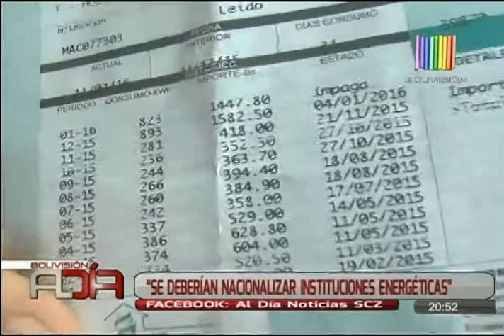"Deben permitir intervenciones si no hay irregularidades”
Después de haberse realizado, la intervención en la Cooperativa de Guayaramerín, el ministro de gobierno, indicó que la gente no puede oponerse a una investigación y más aún, si es que no hay nada que esconder.

"Si hay sospechas, se debe investigar”